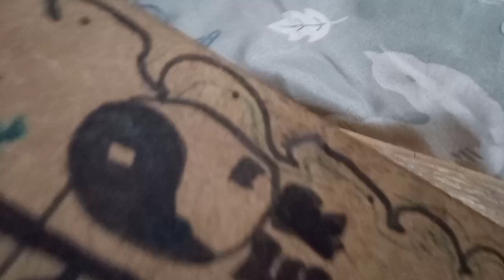a grande jornada dos dinossauros EP 3